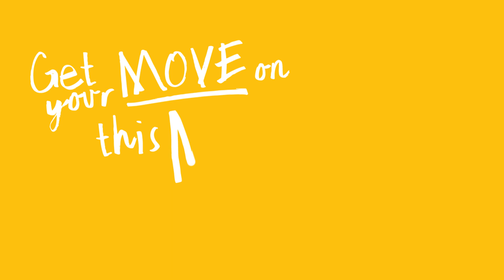Louise Hazel's 7-day MOVE #5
Louise Hazel is a Mo Sista who really knows how to MOVE. A former Great Britain heptathlete, Louise is now a professional sports and fitness expert with a wealth of ideas to get you active. She also understands that it sometimes it takes a Mo Sista to encourage a guy to get up off the sofa and start MOVE-ing. That’s why Louise has created a week-long course designed specifically for two people to do together – one MOVE for each day of the week. So, starting Movember the 1st, grab a partner and find a bit of time everyday to get active together.